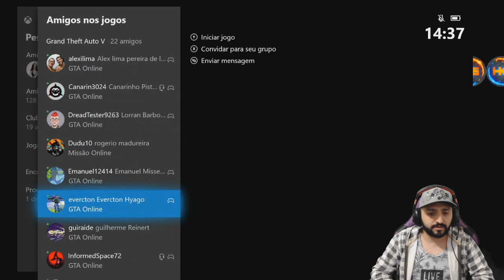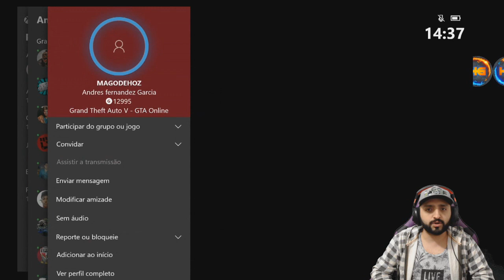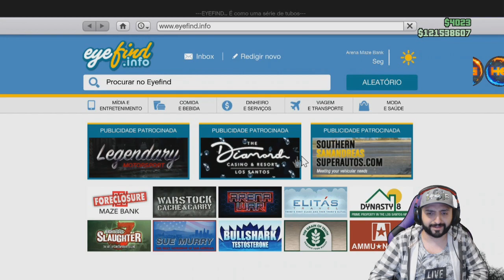**REBOQUE NA VAGA ORIGINAL* SEM BUGAR VAGA VEJA O VIDEO ANTES DE FAZER O GLITCH GTA V ONLINE XB1&PS4